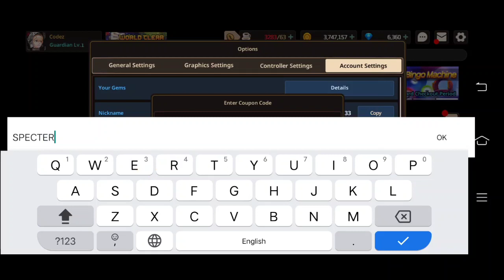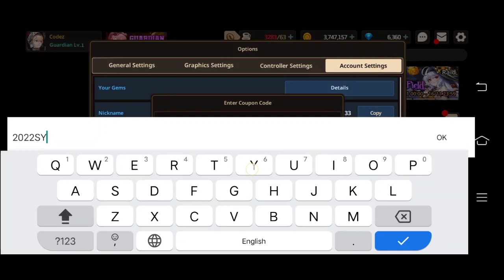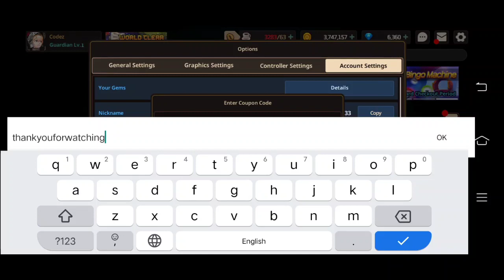Guardian tales coupon codes 2022 november new